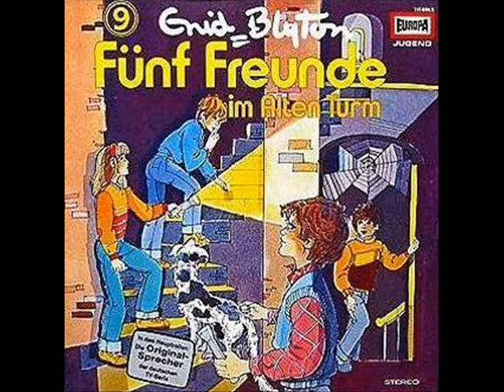Hörspielmusik Bert Brac 1978 Vol. 2 (v.a. Manfred Rürups "Release Music Orchestra")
Teil 2 der Kompilation mit Hörspielmusiken, vorwiegend komponiert von Manfred Rürup und eingespielt von seinem "Release Music Orchestra", bekannt u.a. aus "Fünf Freunde", "Die drei ???", "Sindbad, der Seefahrer", "Der kleine Muck", "Abenteuerserie"
(zusammengebastelt von Mr. Jensen und mir). Titel sind inoffiziell und an diejenigen von angelehnt.

0:00 Musik aus »Fünf Freunde« u.a., Nr. 3: Der lachende Schatten
1:01 Musik aus »Tina und Tini« u.a., Nr. 4: Himmelsauge
1:09 Musik aus »Trixie Belden« u.a., Nr. 5: Der Schatz der Chumash
1:19 Drum Special No. 1: Sturz in den Spalt
1:43 Drum Beat, No. 2: Goldene Horde
2:00 Musik aus »Trixie Belden« u.a., Nr. 8: Sesam, öffne dich!
2:20 Musik aus »Fünf Freunde« u.a., Nr. 2: Leuchtturm
2:41 Musik aus »Fünf Freunde« u.a., Nr. 4: Auf zum Meer
3:05 Musik aus »Trixie Belden« u.a., Nr. 2: Beim Wanderzirkus
3:24 Musik aus »Trixie Belden« u.a., Nr. 1: Auf Radtour
4:00 Musik aus »Fünf Freunde« u.a., Nr. 9: Das Lachen des alten Dillon
4:05 Musik aus »Fünf Freunde« u.a., Nr. 5: Tiefenrausch
4:13 Musik aus »Fünf Freunde« u.a., Nr. 6: Tief hinab
4:23 Musik aus »Fünf Freunde« u.a., Nr. 10: Verdant House (fast version)
4:54 Musik aus »Tina und Tini« u.a., Nr. 5: Mr Wu's Theme
5:40 Musik aus »Trixie Belden« u.a., Nr. 10: Abfahrt vom Freund